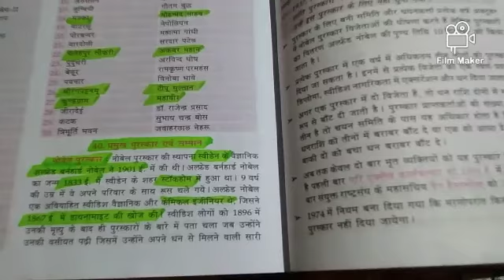study motivation part 1